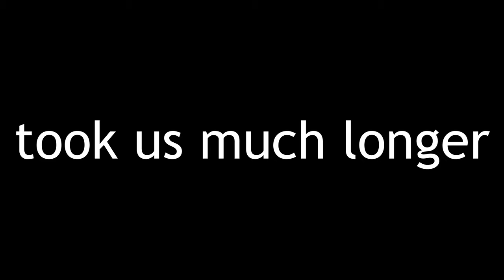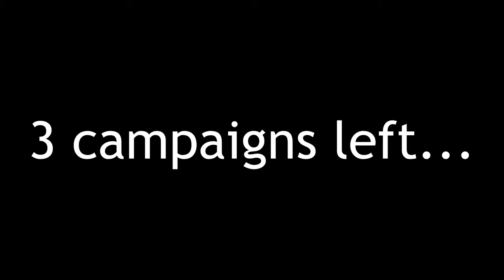Left 4 Dead 2's HARDEST Difficulty is Rotting Our Brains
We play Left 4 Dead 2 on its HARDEST difficulty, Expert Realism. Our goal is to play through all 5 base game campaigns for the achievement. We already finished the first 4 campaigns on expert, but we wanted to redo them on realism. This video covers our experience with the fourth chapter of the second campaign.

Tsavo -  @_.Tsavo._
StenchCast -  @StinkBoys

Music from -
     -Mario Party
     -Donkey Kong